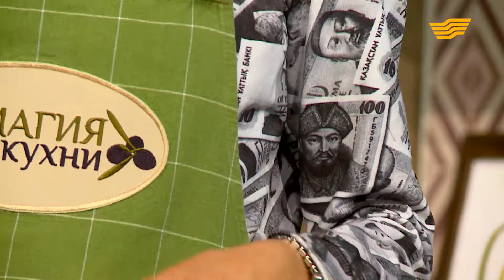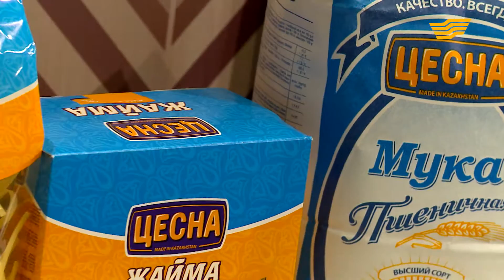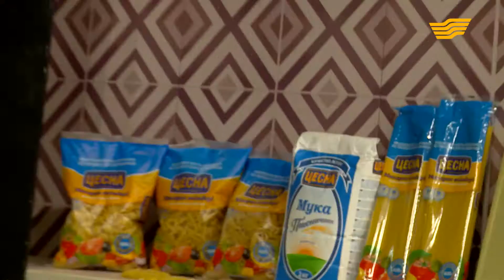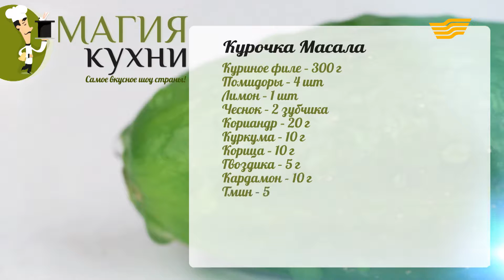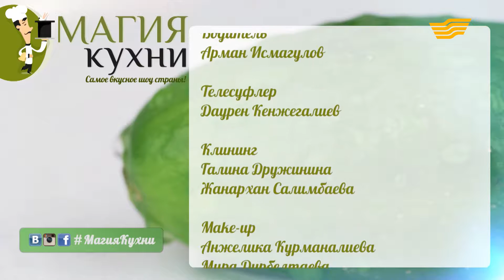«Магия кухни». Гость: Камила Курбани